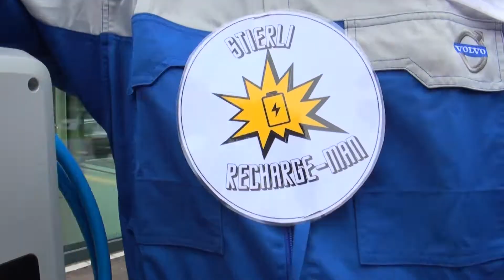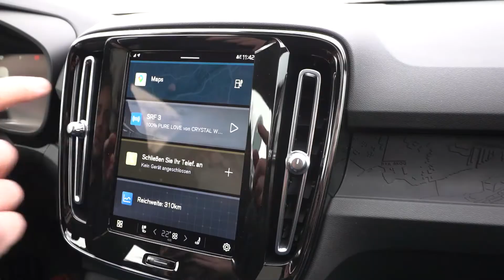Der Volvo C40 Recharge bei der Stierli Automobile AG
Erfahre im Video alles über den brandneuen Volvo C40 Recharge.

Mit dem C40 Recharge musst du nicht zwischen Leistung und verantwortungsbewusstem Fahren entscheiden. Nimm einfach Platz, fahre  los und geniesse den Komfort des One Pedal Drive Modus und der nahtlosen Beschleunigung. Dies alles in Kombination mit dem emissionslosen Allradantrieb.

Der erste vollelektrische Crossover von Volvo ist bei der Stierli Automobile AG eingetroffen. Er steht für digitalen Lifestyle, elektrische Fortbewegung, Leistung und verantwortungsvolle Mobilität.

Vereinbare jetzt deine Testfahrt und lass dich dabei vom einzigartigen Fahrgefühl begeistern.

Das Stierli-Team ist gerne für eine Probefahrt mit ehrlicher und kompetenter Beratung für dich da.

Stierli Automobile AG
Luzernerstrasse 49
4800 Zofingen

und

Stierli Automobile AG
Zweigniederlassung
Längmatt 9
6212 St. Erhard